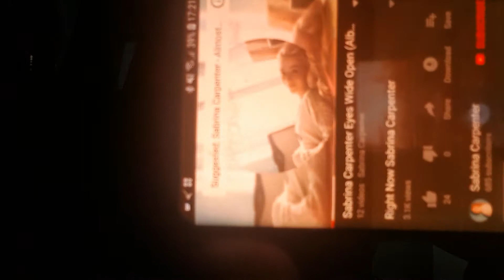Top 5 favourite from eyes wide open album Sabrina carpenter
So in today video I pick out my top 5 favourite songs from her album eyes wide open by Sabrina carpenter that right she is back.

Leave a like on this video if you have enjoyed